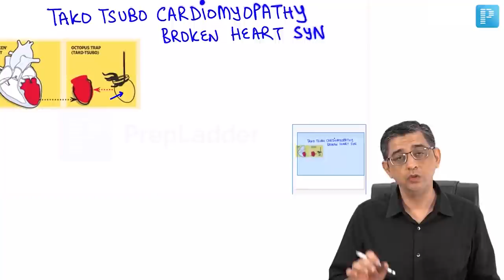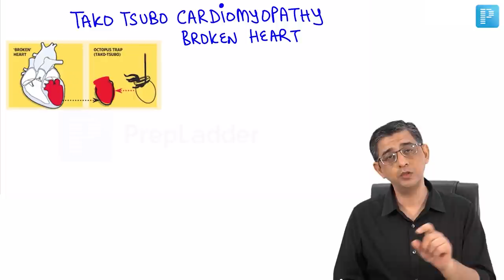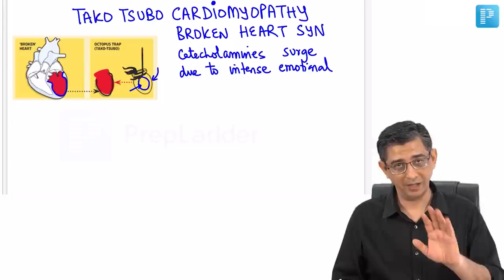Takotsubo Cardiomyopathy & Brugada Syndrome | Dr. Deepak Marwah | Medicine | PrepLadder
In this video, watch Dr. Deepak Marwah discuss the topic 'Takotsubo Cardiomyopathy & Brugada Syndrome' from the subject of Medicine. Watch this video if you're preparing for the upcoming NEET PG. It will help you prepare and revise better.

Dream Pack 4.0 is launching soon. Pre-book now to make the most of the Early Bird offer
PrepLadder is the gateway to your Dream PG Seat. It is India's biggest platform for higher medical education. Experience for yourself.